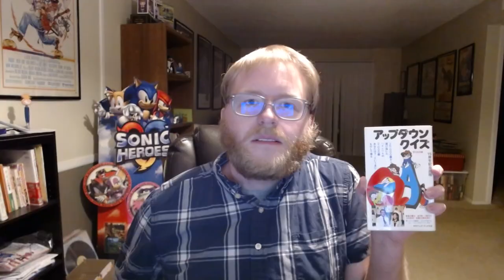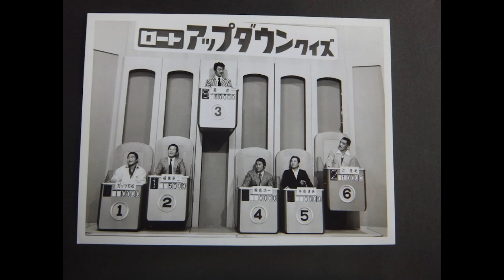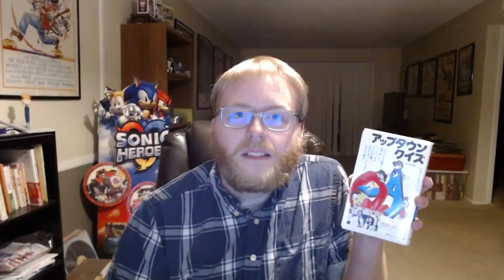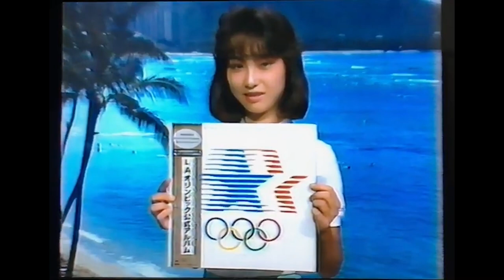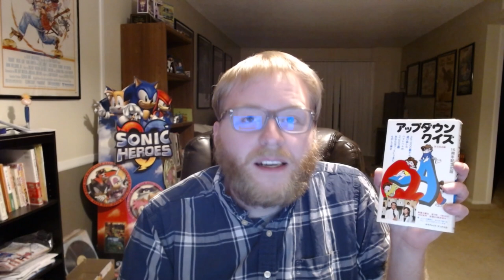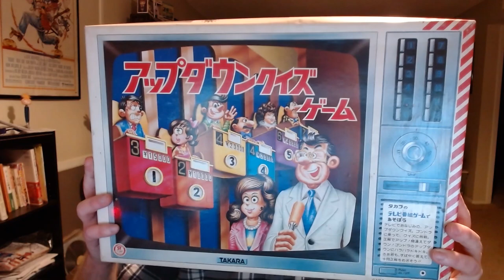The Literal Rise and Fall of Up Down Quiz (Japanese Game Show Retrospective)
Going Up? The quiz show genre went to new heights in 1963 with Japan's fantastically designed Up Down Quiz. In this video I, Your Awkward Host, Will tell you the history of Up Down Quiz and how its 22 year run came to an end after tragic real life events.

Special Thanks to all those who have uploaded Up Down Quiz Footage to Youtube over the years.

Again, I'm not a professional youtuber and this video was really made for fun and to help people learn about Japanese Game Shows. Healthy criticism is fine but please be kind.

I can't guarantee I'll have an answer, but I can try to find one. If you want to see more of these type of videos about Japanese game shows, please make your voice heard. The next video (hopefully) will be a tour of my game show collection.

Special thanks to Lateped and Kitagawa TV who helped with this video.

As always, Thanks to evilninjadev for making the title card for me.

Up Down Quiz is the sole property of the Mainichi Broadcasting System (MBS).